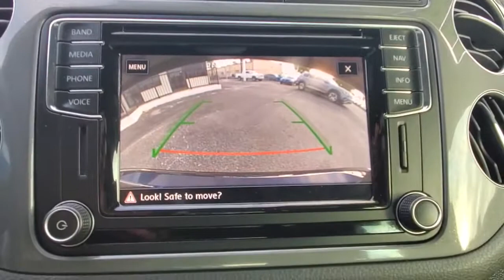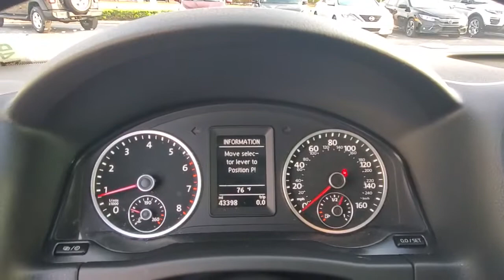2017 Volkswagen Tiguan Orlando, Sanford, Kissimmee, Clermont, Winter Park, FL 6114P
Deep Black Pearl Used 2017 Volkswagen Tiguan available in Orlando, Florida at Orlando VW North. Servicing the Sanford, Kissimmee, Clermont, Winter Park, FL area.